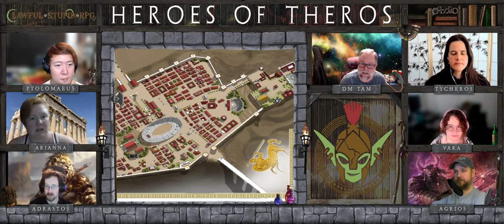Heroes of Theros - Ep.5: Citius - Altius - Fortius | D&D 5E | Lawful Stupid RPG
Lawful Stupid RPG presents Heroes of Theros - Ep. 05 | Citius - Altius - Fortius

With Meletis in disarray following the Night of the Crow, the council know the Games must go on! The pilgrimage to Akros for the Iroan games sets out with our party of heroes among the travelers. Adrastos fairs well in the Pankration event, reaching the final round! Ptoly, Vara, and Tycheros investigate a mysterious figure and find themselves in the middle of tragedy.  Will the gods intervene, or will Vara need a coin herself?

*Saturday: Heroes of Theros @ 6pm EST